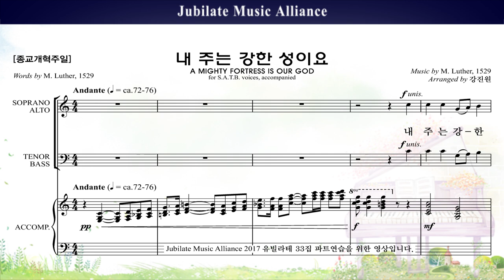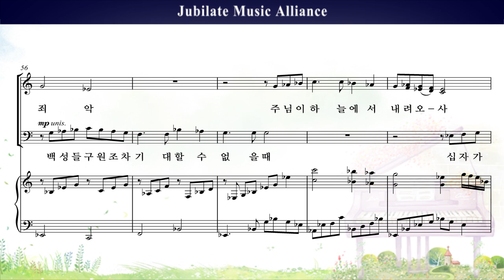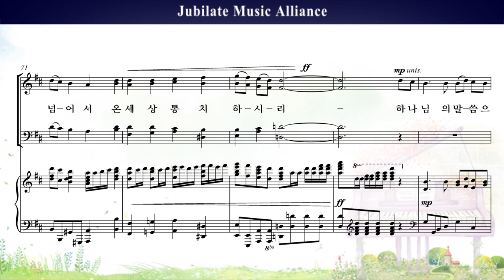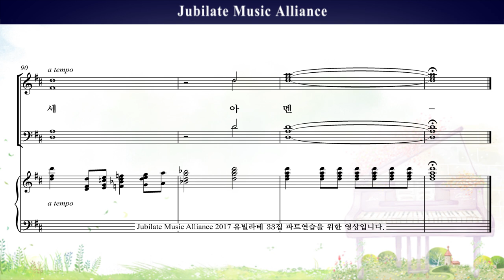[유빌라테 명품성가 33집] 10. 강진원 - 내 주는 강한 성이요